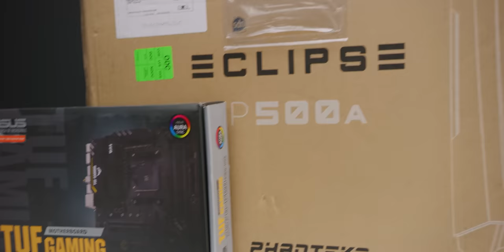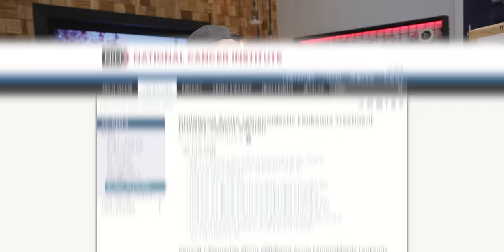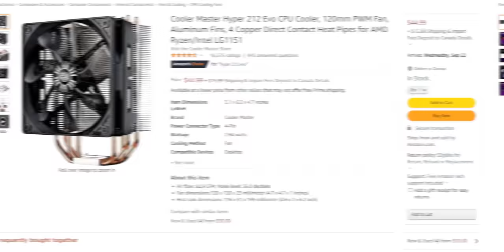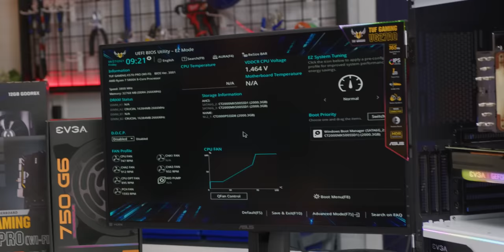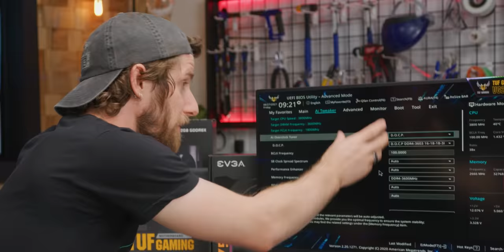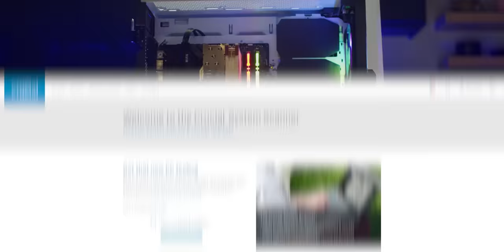I Will GRANT One Wish - ULTIMATE Make A Wish PC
The Make-A-Wish foundation reached out and we answered the call with some help from Crucial to build Grant a PC, meet with Linus, and discuss retro gaming.

CHAPTERS
0:00 Intro
1:03 CPU
1:55 Motherboard and Memory
2:45 Storage
3:30 CPU Cooler
4:05 The Case
6:00 Power Supply
8:00 The GPU
9:28 Peripherals
10:55 The Panel
12:22 Swag Unboxing
14:24 PC Unboxing
16:00 The Setup
17:05 Meeting Linus
25:04 Conclusion
25:55 Outro